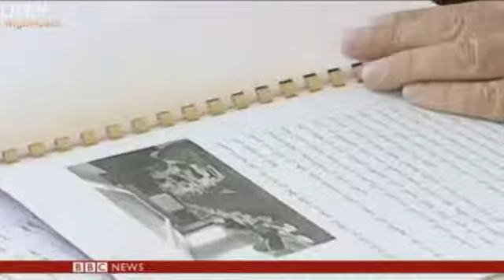Night-Cast.TV News program - 29-Dec-2013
• Deadly blast at Russia's Volgograd station
   • Lebanon's former minister Mohamad Chatah buried in Beirut
   • Saudi Arabia 'to give Lebanon army $3bn grant' - (£1.8bn, 2.8bn euros)
   • Bangladesh election protest sparks Dhaka clashes
   • Fresh Ukraine protests draw thousands onto Kiev streets